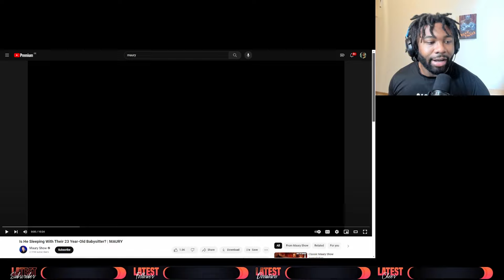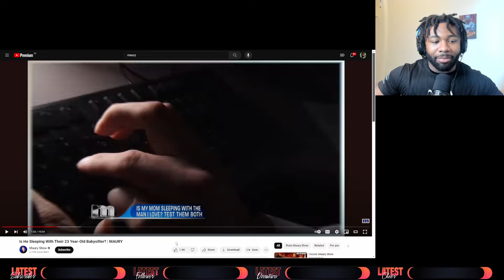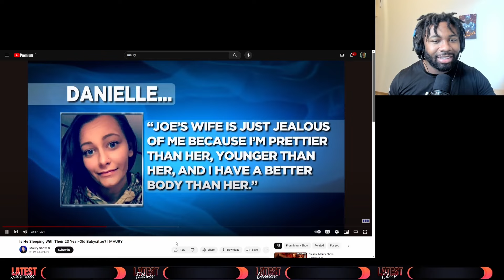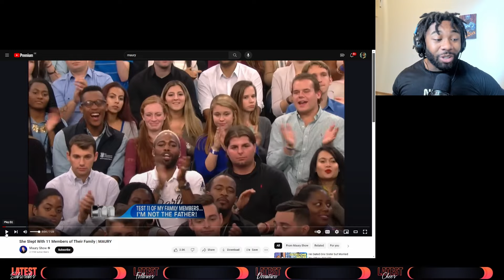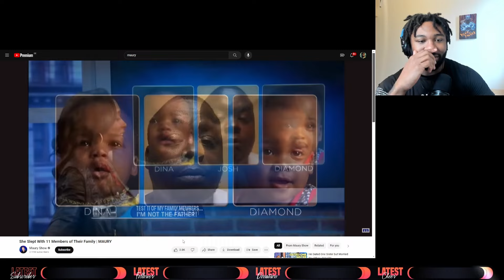One Of The Most Toxic Shows. But It Was So Good!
Does everyone remember Maury. This was almost prime time television.
Its crazy how entertaining this show was.

 • [Non Copyrighted Music] Lakey Inspire...